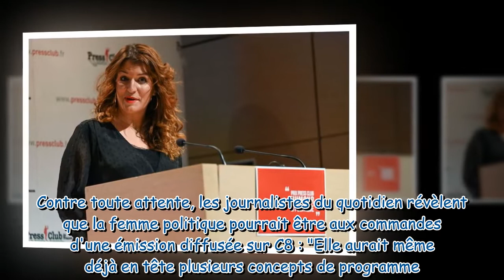Marlène Schiappa bientôt aux commandes d'une émission sur C8 ? Cyril Hanouna et la ministre réponden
Marlène Schiappa bientôt aux commandes d'une émission sur C8 ? Cyril Hanouna et la ministre répondent aux rumeurs